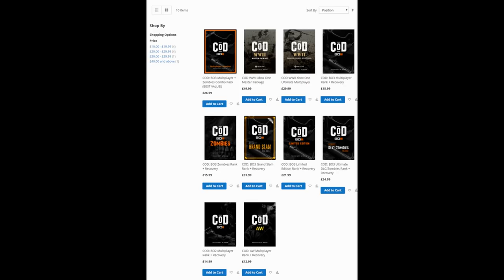COD WW2 - ETRE MAITRE PRESTIGE + AVOIR LE CAMOUFLAGE SECRET "CHROME" sans JOUER !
COD WW2 - ETRE MAITRE PRESTIGE WW2 FR + AVOIR LA CAMOUFLAGE SECRET "CHROME" sans JOUER ! ETRE MAITRE PRESTIGE sur WORLD WAR 2 ! AVOIR LE CAMOUFLAGE SECRET "CHROME" sur COD WW2 SANS JOUER !